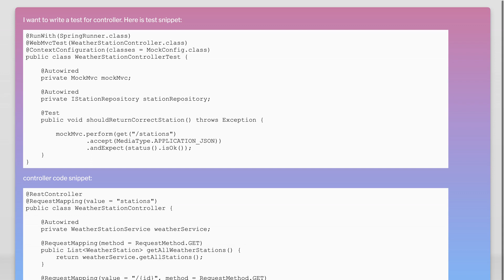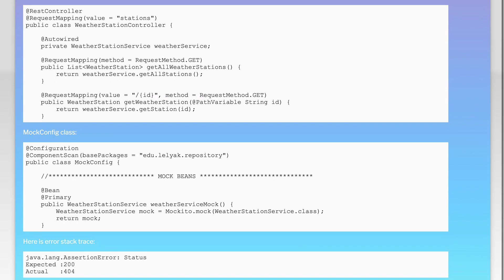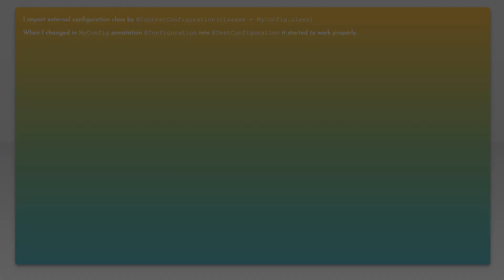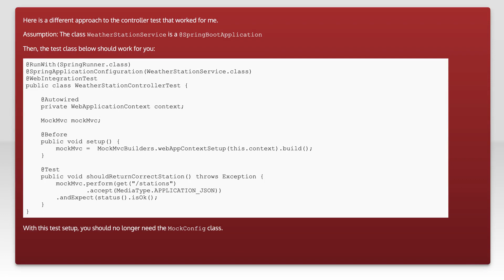Spring Boot - Test for controller fails with 404 code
spring: Spring Boot - Test for controller fails with 404 code

Just wanted to thank those users featured in this video:
Nkokhelox (No Longer Available

Related to: spring, unit-testing, spring-boot, controller